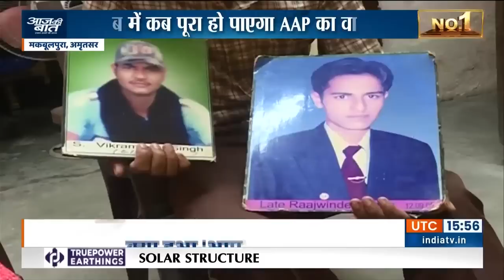Aaj Ki Baat | कैसे मकबूलपुरा बना Drugs का हॉटस्पॉट ? देखें उड़ता' पंजाब की दिल तोड़ने वाली तस्वीरें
Aaj Ki Baat | Drugs Abuse in Punjab | आज Punjab से कुछ हैरान कर देने वाली तस्वीरें और वीडियो सामने आए हैं, जिन्हें देखकर कोई भी चिंता में पड़ जाएगा। दरअसल, ये तस्वीरें नशा करने जाती लड़कियों की है। ये तस्वीरें दिखाती हैं कि पंजाब में नशे का कारोबार खुलेआम होता है, पंजाब में नशे की गोलियां हैं, इस्तेमाल की गई सीरिंजों के ढेर हैं, लेकिन रोकने वाला कोई नहीं। इस रिपोर्ट में हम आपको Punjab में Drugs का Hotspot दिखाएंगे, जिन्होंने न जाने कितने परिवारों को बर्बाद कर दिया है।